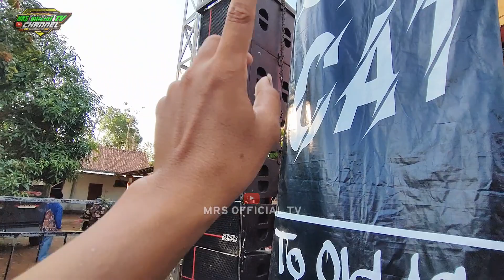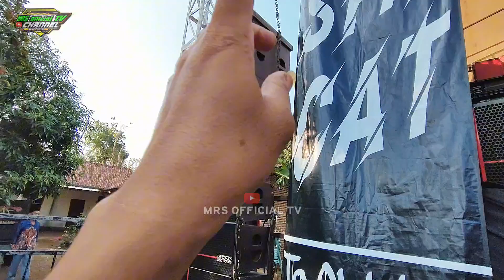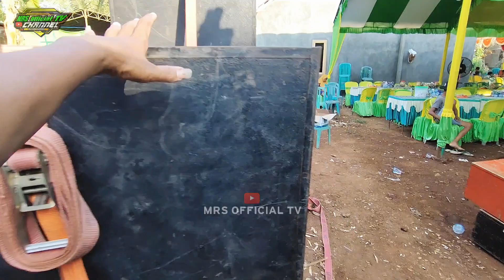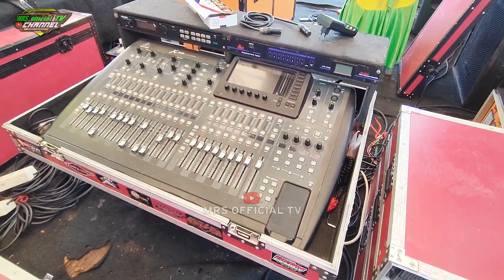REVIEW DETAIL SNIPER AUDIO GEMBONG. LOADING LIVE IN BLINGOH CANGAAN JEPARA